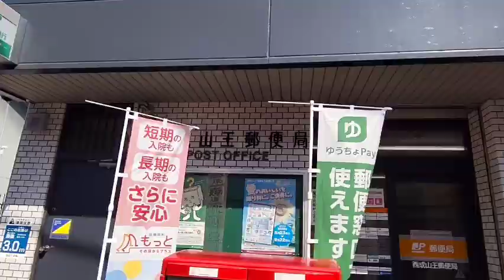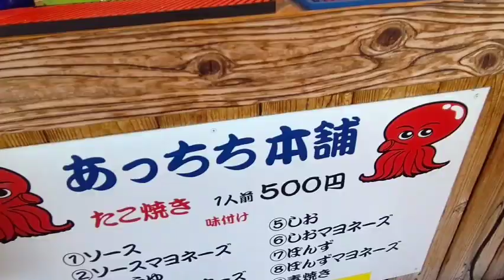大阪 西成 飛田○地！横浜ザイバツ散歩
LINE ザイバツファミリー募集中
横浜ザイバツLINE公式アカウント
友達登録はこちらから↓

YouTubeキャラクター　ザイバツSUZURIショップ